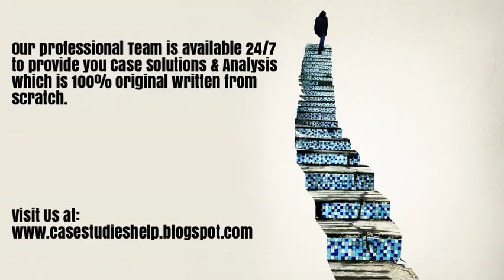Canadian Dairy Supply Management Trade Threats Ivey Case Study Solution & Analysis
Canadian Dairy Supply Management Trade Threats Harvard & Ivey Case Study Solution & Online Case Analysis.

We are available 24/7 to provide Case Solution & Analysis of Canadian Dairy Supply Management Trade Threats case study.

Steps of Case Study Analysis & Solution:

Step 1 - Reading the Canadian Dairy Supply Management Trade Threats Case Study
Step 2 - Canadian Dairy Supply Management Trade Threats Case Study Analysis
Step 3 - SWOT Analysis of Canadian Dairy Supply Management Trade Threats
Step 4 - Porter 5 Forces / Strategic Analysis of Industry Analysis of Canadian Dairy Supply Management Trade Threats
Step 5 - PESTEL, PEST / STEP Analysis of Canadian Dairy Supply Management Trade Threats
Step 6 - Organizing & Prioritizing the Analysis into Canadian Dairy Supply Management Trade Threats Case Study Solution
Step 7 - Implementation Framework of Canadian Dairy Supply Management Trade Threats
Step 9 - Canadian Dairy Supply Management Trade Threats Case Study Solution